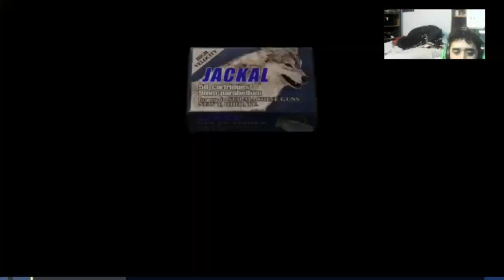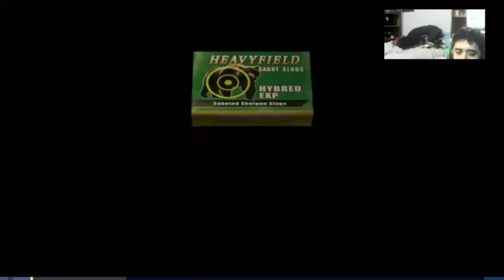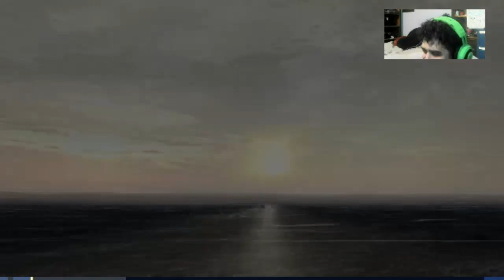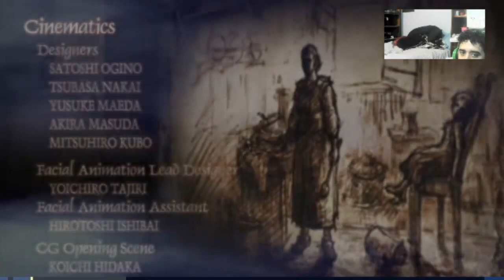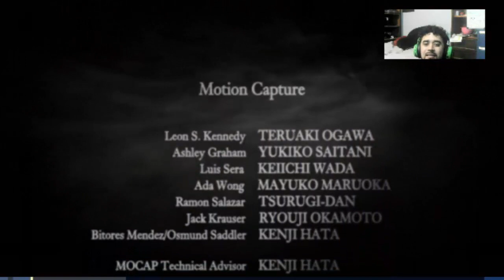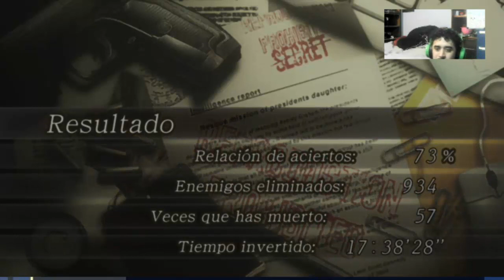El fin del virus-Resident Evil 4 cap FINAL